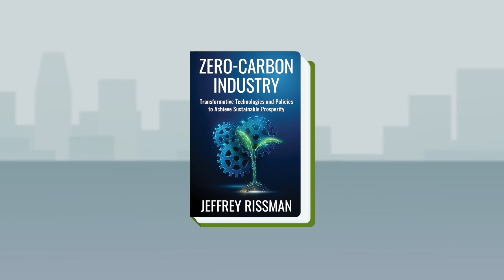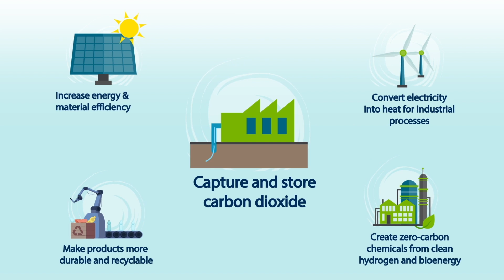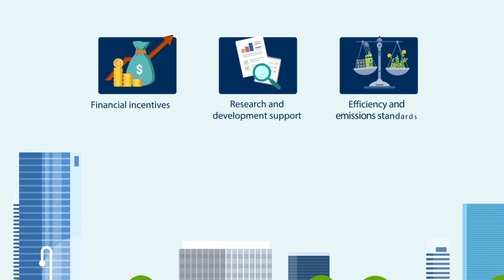Zero-Carbon Industry: A roadmap for cutting climate pollution from an under-the-radar culprit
Zero-Carbon Industry is a new book from Energy Innovation's Senior Director of Industry Jeff Rissman, published by Columbia University Press. Industry-- like steel, cement, and chemical production-- is a huge source of climate pollution. For example, by 2030, it could be the largest source of U.S. greenhouse gas emissions. If we don't decarbonize industry, we don't solve climate change.

Zero-Carbon Industry offers a first-of-its-kind roadmap for cutting emissions from the industrial sector. It examines the technologies we'll need to succeed and the policies we need to grow them at the speed and scale the climate crisis requires.

“For those who hear the words ‘climate change’ and picture dirty power plants and fossil fuel pipelines, read this book. It opened my eyes and will open yours to the fact that the industrial sector is responsible for one-third of global greenhouse gas emissions. So, what do we do? Read this book. Rissman explores the new technologies, processes, and policies that could—with continued investment in research and development—transform the relatively small set of industries responsible for the lion’s share of this sector’s emissions into the economic engines of the future.”—GINA MCCARTHY, former U.S. national climate advisor and former administrator of the U.S. Environmental Protection Agency

Zero-Carbon Industry is available wherever books are sold.